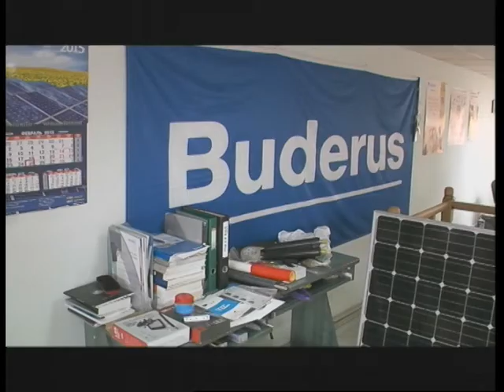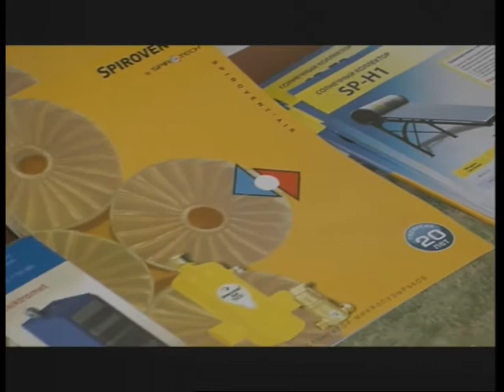Время Людмилы Мельничук. Сергей Калачиков, Виктор Довгань (10 03 15) Альтернативная энергетика